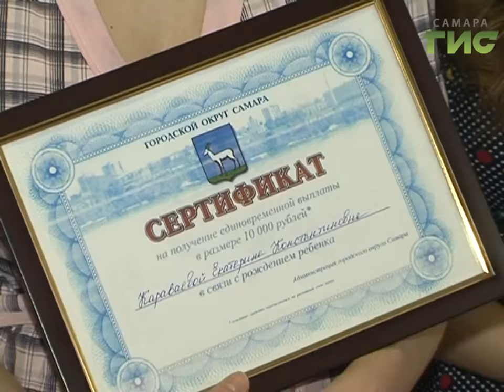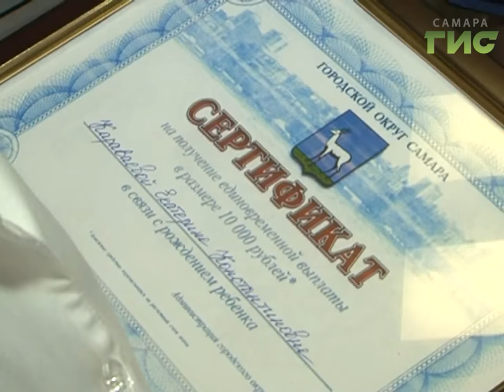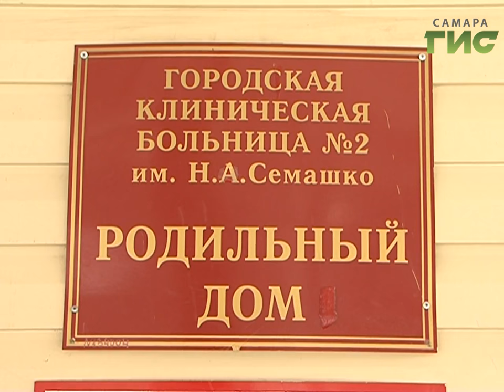Глава Самары Олег Фурсов поздравил семьи с рождением детей в первые дни 2017 года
2017 год должен быть хорошим и благополучным. Добрая примета - первый ребёнок в этом году - девочка. Показатели рождаемости весьма хорошие даже в первые дни года - только за  три праздничных дня в роддоме больницы Семашко на свет появились 23 малыша. А всего в Самарской области 1 января родились около сотни детей.